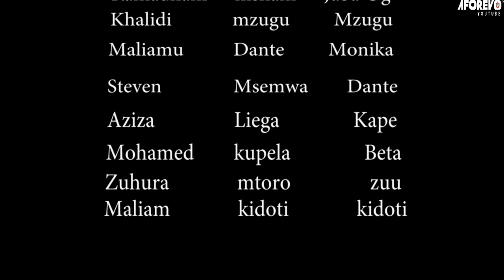Uchaguzi Mbaya | Latest Swahili Bongo Movie | Mlakwao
Filamu ya kibongo ya kuvutia utakayoipenda, hakikisha unapata popcorn zako maana filamu hii ina thamani yake

An interesting Bongo movies starring; Ramadhani Msham, Aziza Liega, Zuhura Mtoro, Maliam Kidoti, Khalidi Mzugu

Aforevo Title: Edward Edwin Kalokola - Mlakwao